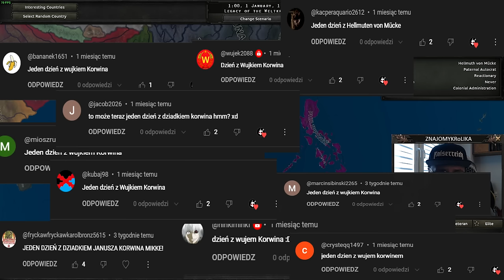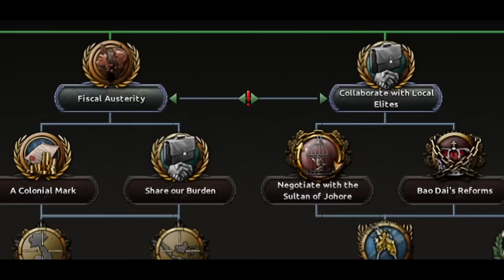Jeden dzień z... Hellmuth von Mücke | Kaiserreich | Hearts of Iron IV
Po raz kolejny wykorzystujemy Hearts of Iron IV z modem Kaiserreich do opowiedzenia historii. Tym razem lecimy wspólnie na niesamowitą przygodę z Hellmuth von Mücke, czyli wujkiem Janusza Korwina-Mikke!